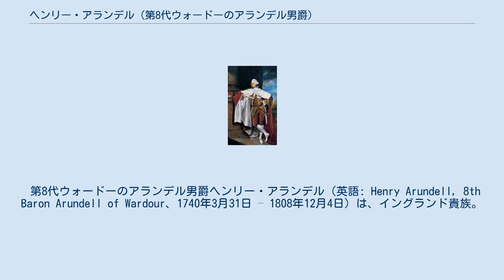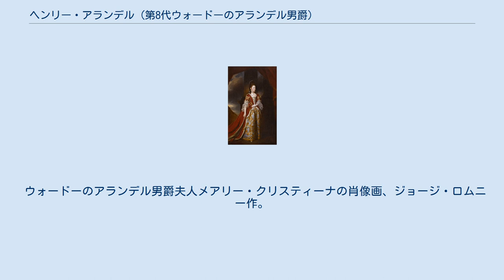ヘンリー・アランデル (第8代ウォードーのアランデル男爵)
1760年代の肖像画、ジョシュア・レノルズ作。
 第8代ウォードーのアランデル男爵ヘンリー・アランデル（英語: Henry Arundell, 8th Baron Arundell of Wardour、1740年3月31日 – 1808年12月4日）は、イングランド貴族。
 第7代ウォードーのアランデル男爵ヘンリー・アランデルとメアリー・ベリングス＝アランデル（Mary Bellings-Arundell、1716年 – 1769年2月21日、リチャード・ベリングス＝アランデルの娘）の息子として、1740年3月31日に生まれた。
1753年8月16日から1758年5月1日までフランスで教育を受けた。
 1756年9月12日に父が死去するとウォードーのアランデル男爵の爵位を継承、1769年に母が死去するとランハーンでの財産を継承した。
また、ウォードー城の再建を行い、1771年に新ウォードー城として工事を開始した。
 ウォードーのアランデル男爵夫人メアリー・クリスティーナの肖像画、ジョージ・ロムニー作。
 1763年5月31日、メアリー・クリスティーナ・コンクエスト（Mary Christina Conquest、1743年頃 – 1813年6月20日、ベネディクト・コンクエストの娘）と結婚、2女をもうけた。
 1808年12月4日に新ウォードー城で死去、20日に埋葬された。
娘婿かつ叔父の息子にあたる息子ジェームズ・エヴェラード・アランデルが爵位を継承した。